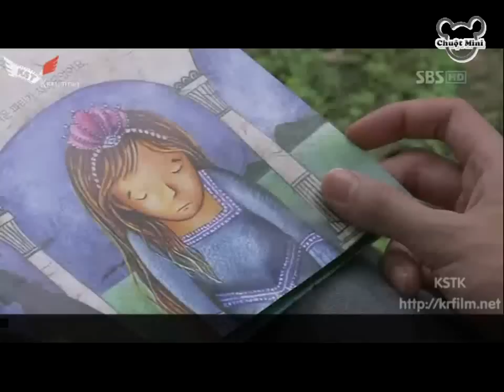No Min Woo / Park Dong Joo - My girlfriend is a Gumiho